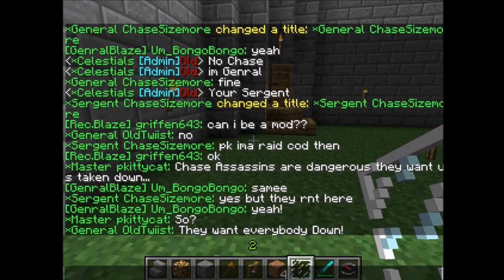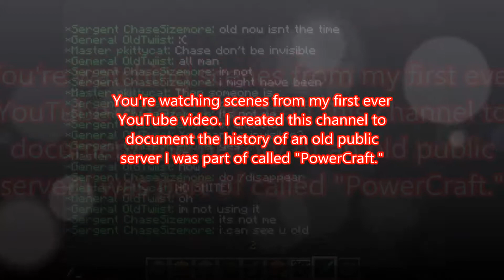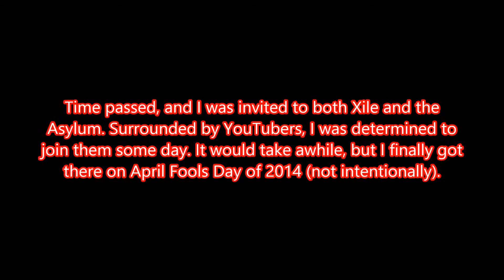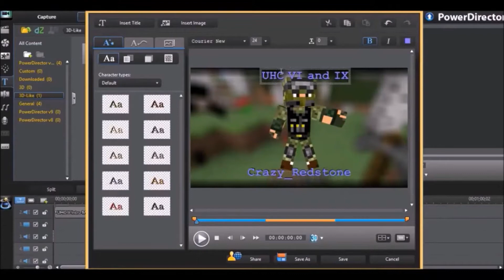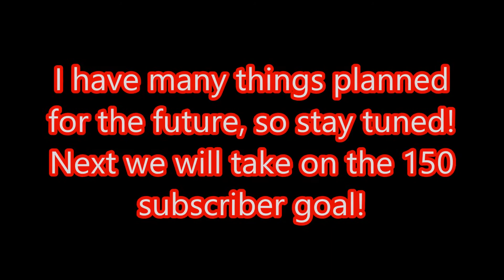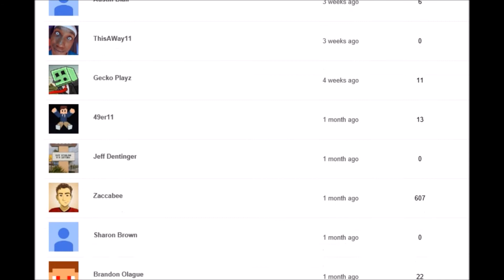100 Subscriber Montage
Thank you all for getting me this far!